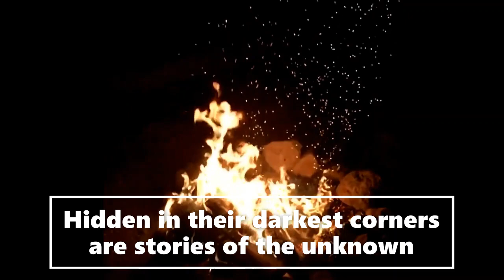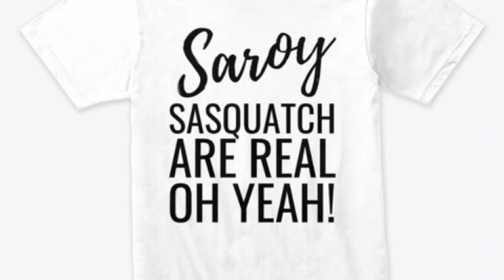TRUE Beauty Competition Sasquatch True Story Encounter | SASQUATCH ENCOUNTERS Wendigo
Welcome to the Saroy channel. This is an entertainment channel for bedtime Beauty Competition Sasquatch story and while we receive witness Bigfoot accounts and publicly documented Bigfoot sightings we use artistic license to make the stories exciting for listeners. We classify ourselves as a fictional channel. Love to you all Sarah

Special Thank you to Steve Baxter for letting us use his wonderful artwork of the paranormal scholar, bigfoot, sasquatch, mr sinister, lets read!, swamp dweller, slumber reads etc. His art can be found at Wendigo, and reddit inc.